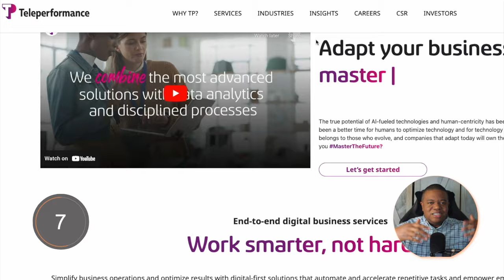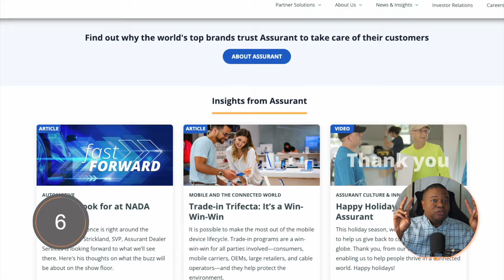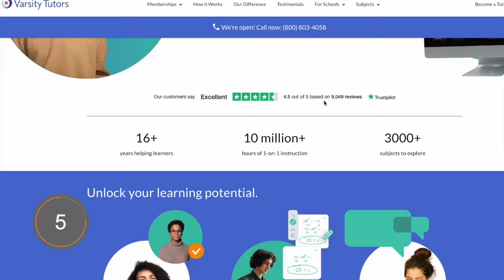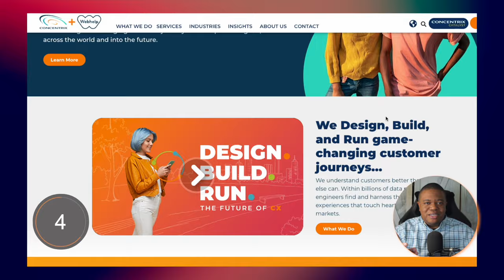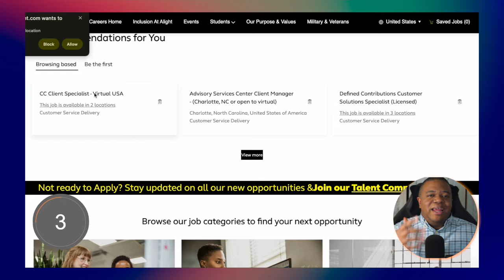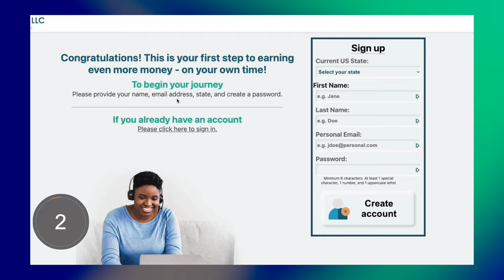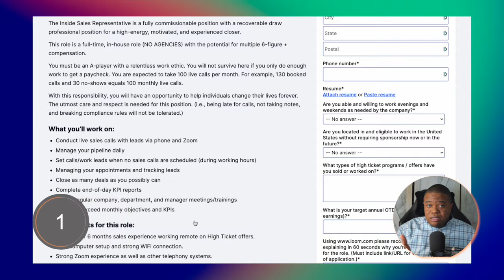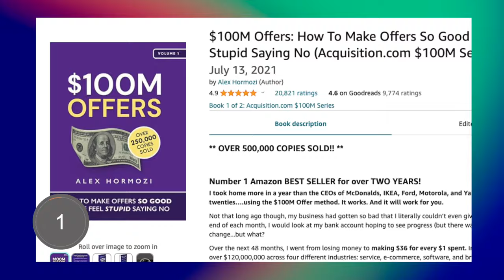My FAVORITE High-Paying Remote Jobs Hiring IMMEDIATELY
Get free stuff from my newsletter:
I found some high-paying remote work opportunities hiring immediately

If we haven’t yet before - Hey 👋 I’m Chris; I'm a full-time Husband, Dad, and Entrepreneur. I’ve somehow become a side hustle and credit card guy, and I'm cool with that. Through my videos here on this channel, I am able to help as many as possible break free from 9-5s that most of us don't like.